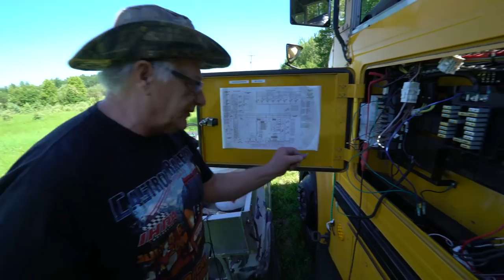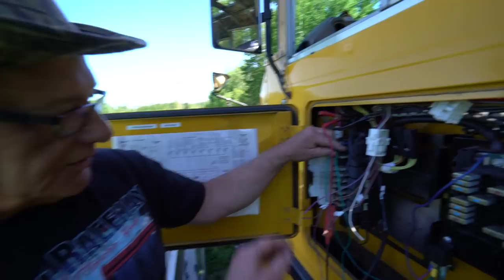SKOOLIE 12 VOLT WIRING + REMOVAL + RELAYS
Vlog #441: Badge helps explain how to rip out the unnecessary wires from a school bus.

1. TELL OTHER YOUTUBERS TO DO VIDEOS WTH ME !!
2. TELL YOUR FRIENDS
3. WATCH ADS
4. WATCH MY PLAYLISTS ALL DAY AND NIGHT
5. TELL OTHER YOUTUBERS TO DO VIDEOS WTH ME !!
7. COMMENT + LIKE
8.
9. LEAVE MY VIDEOS ON PUBLIC COMPUTERS
10. BUY A MEGAPHONE AND SHOUT OUT MY YOUTUBE CHANNEL
11. EMAIL NEWSPAPER EDITORS ABOUT ME
12. CALL YOUR LOCAL TV NEWS STATIONS
13. IF YOUR NAME IS ELLEN, HAVE ME ON YOUR SHOW
14. OPRAH, LETS TALK
15.